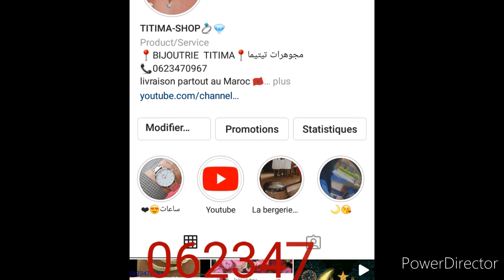مجوهرات تيتيما😍جميع انواع مجوهرات بلاكيور للطلب عبر الواتساب 0697309151😘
مجوهرات
بلاكيور
بلكيور
اكسسوارات
اكسبي
لاسي
بديل الدهب
الدهب
فاتن
Or
Xp
Acier